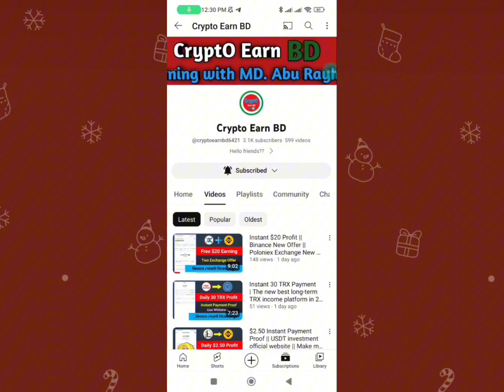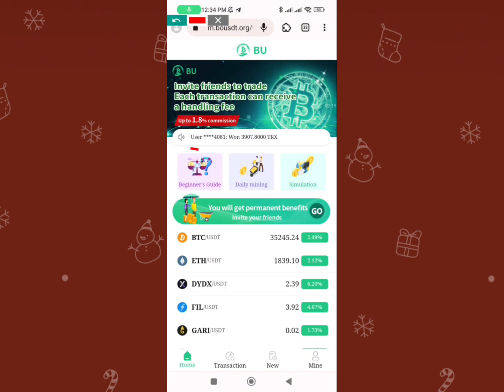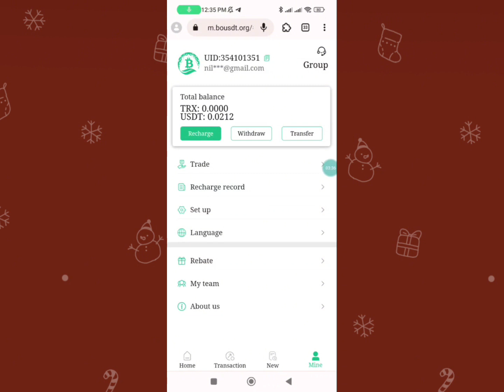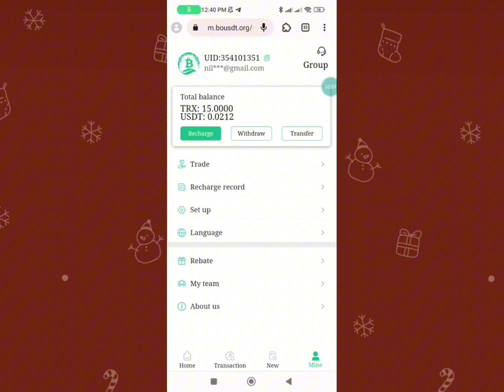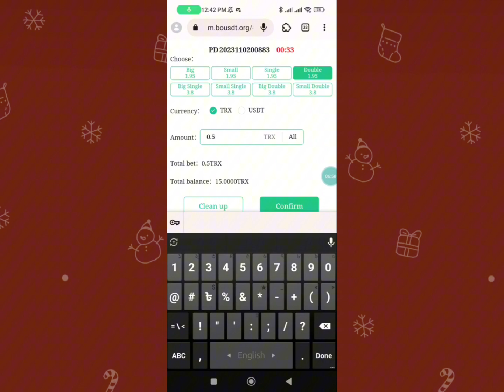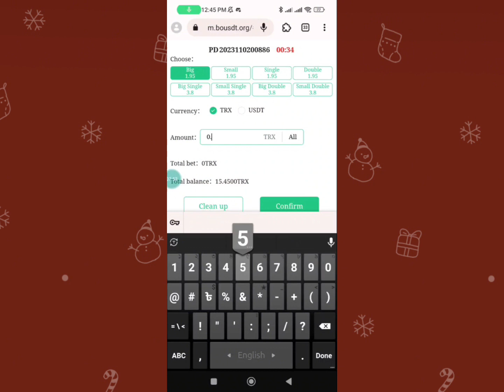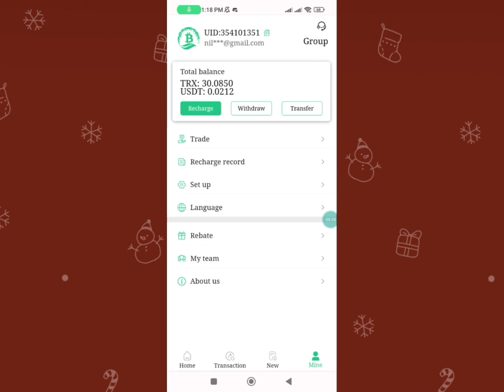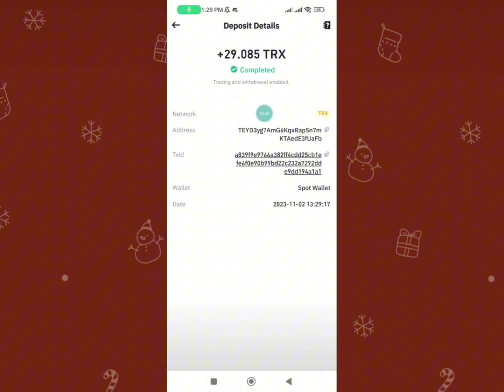300 TRX Live Payment Proof | Daily Unlimited TRX Earning | Bousdt Trading Website | Binance Payment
300 TRX Live Payment Proof  | Daily Unlimited TRX Earning | Bousdt Trading Website | Binance Payment

Platforms that have been running for more than two

years

(YouTube check BOUSDT)

New users get free mining energy when they sign up. (You can mine one mine per hour).